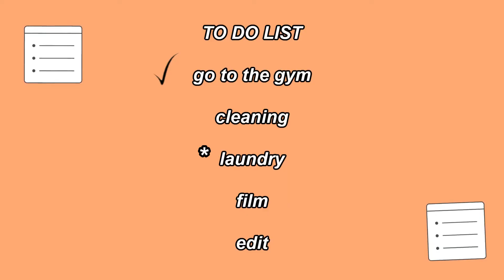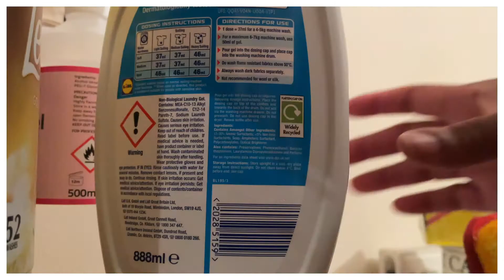Pulling An ALL NIGHTER to Prepare For A 12 Hour Shift.....After Doing A 12 Hour Shift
Hi, hello, how are you? Hope you guys enjoyed this attempt at an all nighter to prepare myself for a 12 hour night shift.